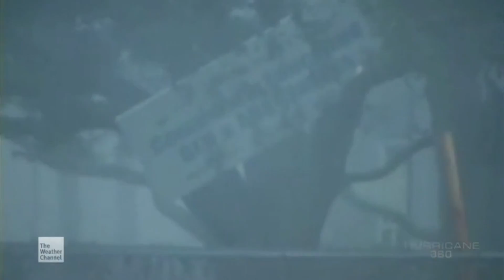Keith Stahle in Hurricane 360 Mayhem in Mississippi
Keith Stahle as Joel Ellzie
Director: Sam Dolan